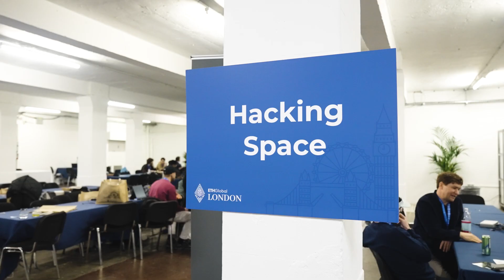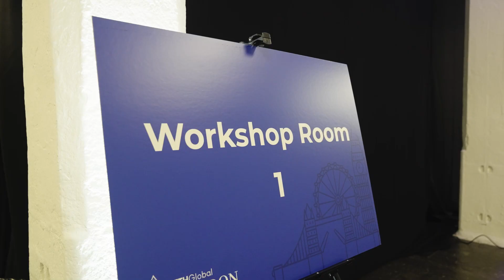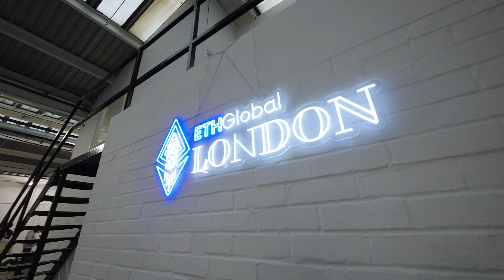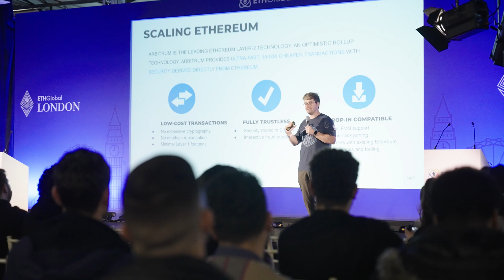ETHGlobal London 2024 Highlight Video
From March 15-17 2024, ETHGlobal welcomed developers from around the globe to take part in shaping the future of Ethereum at ETHGlobal London. Over $275,000 USD in prizes were given away at the Truman Brewery... thanks for an amazing weekend hackers!